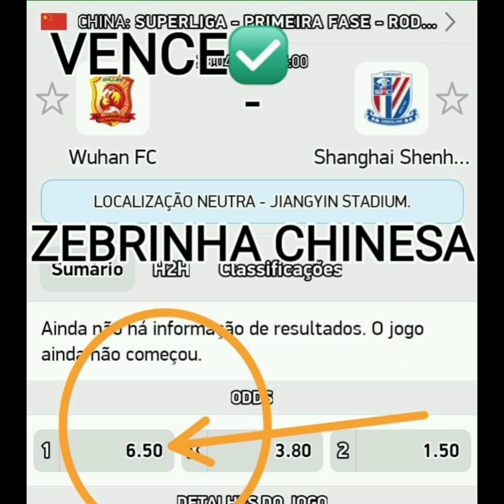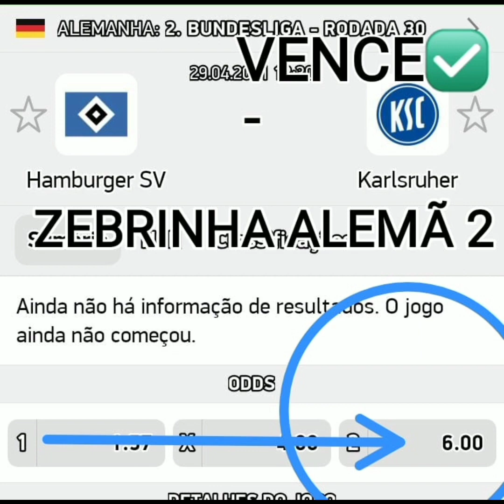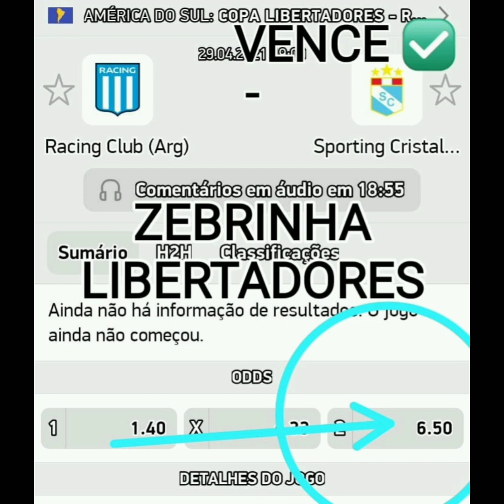PALPITES DE ZEBRAS DE HOJE DIA 29/04/2021 (QUINTA-FEIRA)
✅ REFERENTE AO GRUPO "FAZ E ME ABRAÇA VIP" (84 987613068)
✅ NOSSO INSTAGRAM ( @palpites.bet09  )

LINK DO CURSO - O MÉTODO!
Esse CURSO te ensinará como criar um método para você se tornar consistente. Te ensinará a importância de ter um método nas Apostas Esportivas. E vai ter acesso a MÉTODOS para aplicar nas suas apostas , confere lá! Um dos melhores Curso de Trade Esportivo!

​ (Várias promoções confere lá)

💥- E ai Galeraaa .. Muitos GRENS por ai ? Espero que Sim ! Espero também que esteja acompanhando as apostas postada aqui no canal Os melhores palpites do dia, e curtindo o Canal!! Trouxe hoje Mais um Palpites do dia pra vocês , está show de bola as dicas pra essa QUINTA SHOW! .Façam suas apostas! Haa... e Todos os Dias temos Os Melhores palpites!! E Vídeos que vão te ajudar bastante com conteúdos voltado pra você que é iniciante e esta iniciando ou indo mal nas Apostas Esportivas!